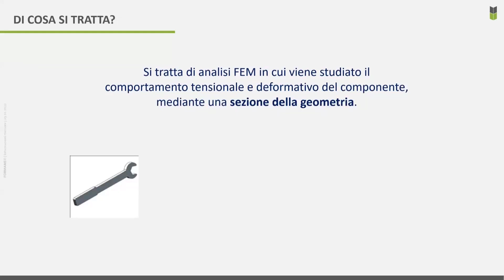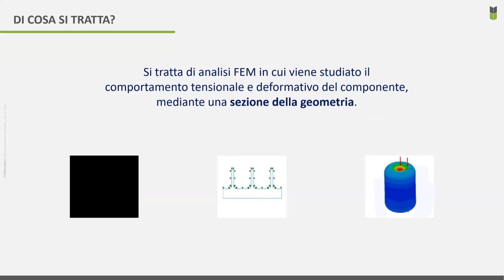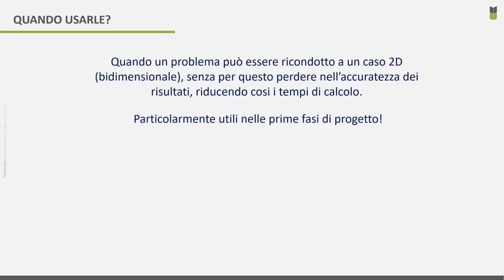Analisi 2D in SolidWorks Simulation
Simulation ci consente di eseguire analisi in 2D.

Cosa sono le analisi 2D e qual è il vantaggio per il progettista nello sfruttarle?
Te ne parlo in questo video.